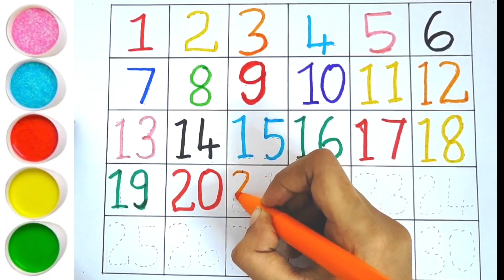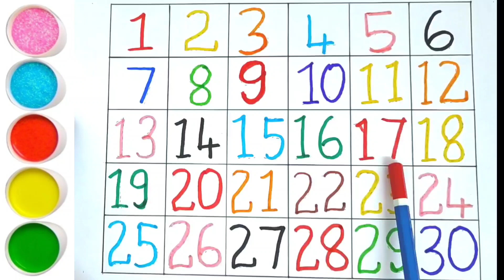Counting Numbers | Write & Read Numbers | 123 learning for kids |1 to 30 | 123 counting for kids #15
Learn Numbers | Count 1 to 30 | Easy Learning for kids | Colouring for kids

Your query:

numbers song 1to30
learn numbers